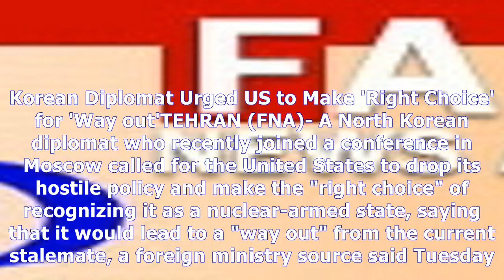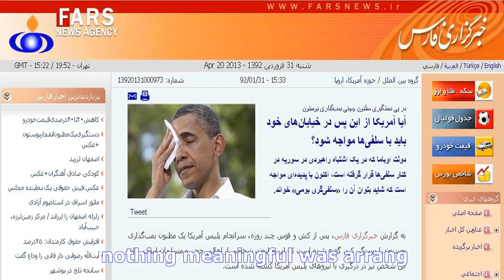Farsnews - TV ANNI